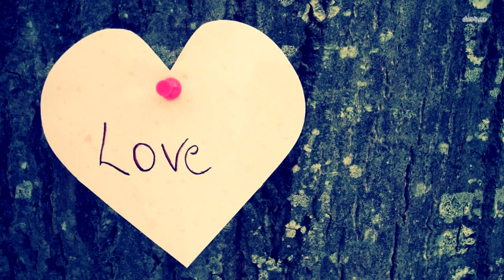Этого страшного мальчика никто не хотел усыновлять. Вот что с ним стало сейчас!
Иногда любовь к компьютерным играм может принести массу пользы. Десятилетний Эндрю скитался по приютам и приемным семьям с тех пор, как ему исполнилось 6 лет. Ни одна семья не хотела оставлять мальчика надолго, а он своим ужасным поведением будто стремился доказать их правоту.